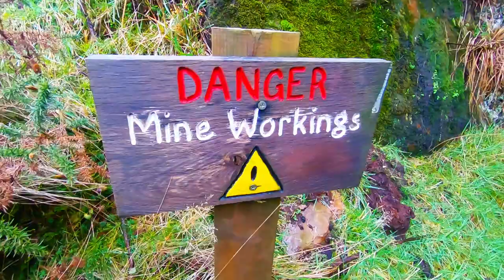River Barle - Source - Cornham Ford - Simonsbath Part 1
Remote segment of River through open moorland (Exmoor) & remains of mine adits. Beginning at around 1522 feet as a feeder channel into Pinkery (Pinkworthy) Pond, crossings at Goat Hiil Bridge, Acklands Allotment, Cornham Ford (foot) and Simonsbath.